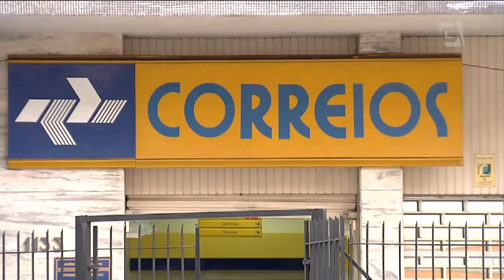Assalto aos Correios em Higienópolis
Tentativa de assalto à agência dos Correios no bairro de Higienópolis, região central de São Paulo, terminou com quatro presos, nesta manhã. Um deles ficou ferido em tiroteio com a polícia.